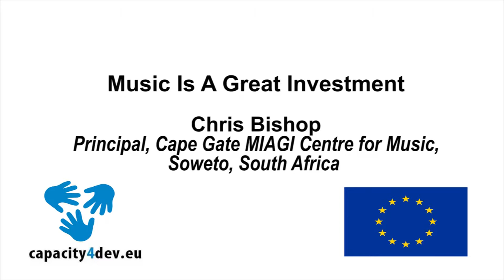MIAGI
Located just behind Morris Isaacson High School in Soweto, Johannesburg, is a music education and community centre. Run by the South African non-profit organisation MIAGI, standing for ‘Music Is A Great Investment’, the centre was built in 2008 by the late philanthropist Mendel Kaplan, CEO of Cape Gate Holdings. Its purpose: to bring high quality classical, jazz and local music training and opportunities to the neighbourhood’s children and youth. This is something the area sorely needs, as Soweto remains one of the poorest and most dangerous townships in the city.